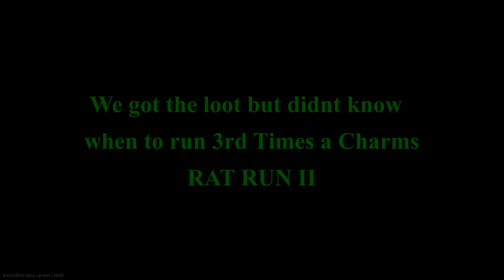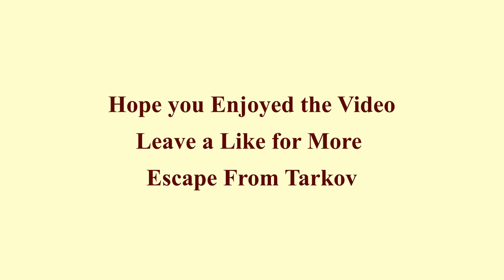EFT RUN 6, 7, 8 (Escape From Tarkov)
Map - Customs,
Run - PMC VI, VII, VIII